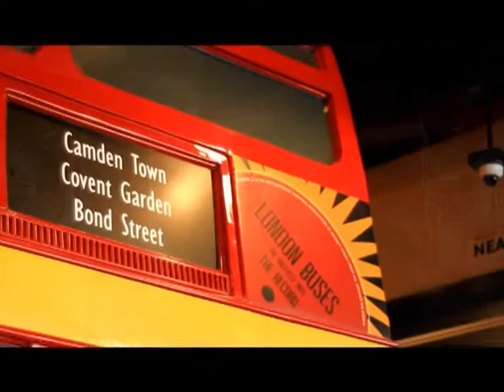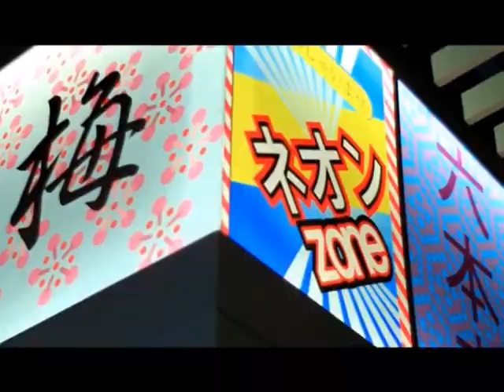[Dude TV] DUDE SWEET_on air 05-04-55 (Part4/4)